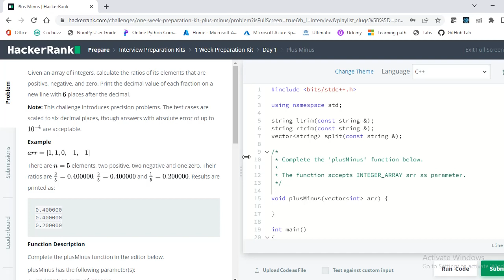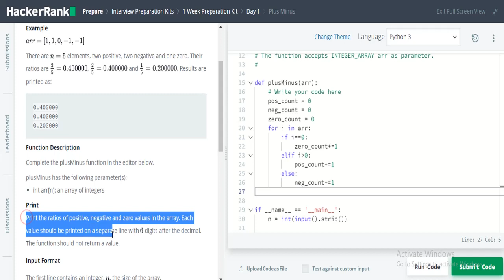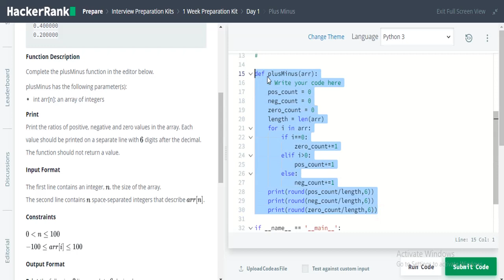HackerRank | 1 Week Preparation Kit | Plus Minus problem | Day 1 | Python solution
Given an array of integers, calculate the ratios of its elements that are positive, negative, and zero. Print the decimal value of each fraction on a new line with 6 places after the decimal.
Note: This challenge introduces precision problems. The test cases are scaled to six decimal places, though answers with absolute error of up to  10^-4 are acceptable.

Example
arr = [1,1,0,-1,-1]
There are  elements, two positive, two negative and one zero. Their ratios are
n = 5 elements, 2 positive, 2 negative and 1 zero. There ratios are 2/5 = 0.400000, 2/5 = 0.400000  and 1/5 = 0.200000.

Results are printed as:
0.400000
0.400000
0.200000